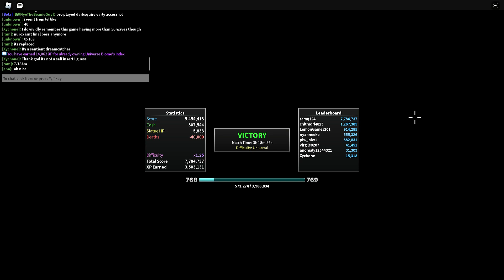7.78m Total score (New WR) | Defend the Statue: Eras of Conflict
Server was pretty fine until newbie came. his projectiles were still remaining even when he was dead. and then milkman's explosive bombs made it worse. so that's why server was so laggy